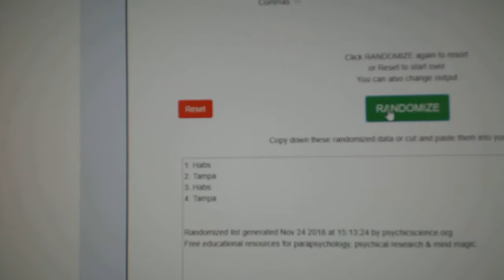Multi Randoms - C&C GB #9081